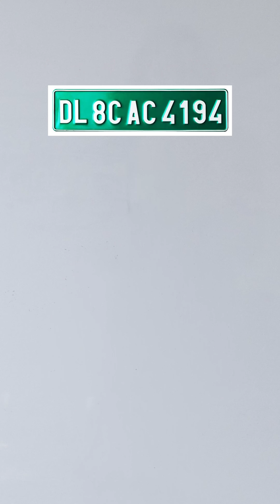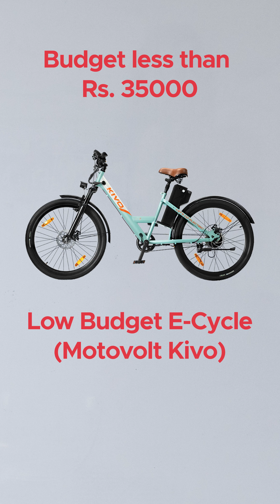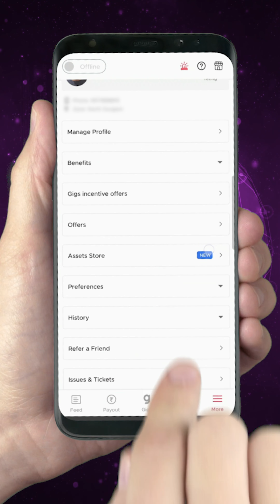Types of Electric Vehicles (EV) - Malayalam